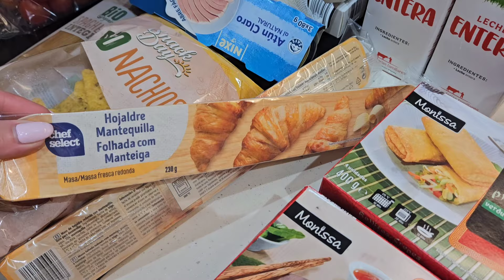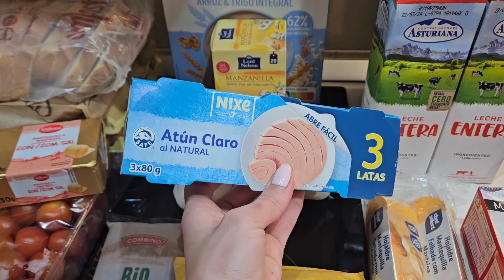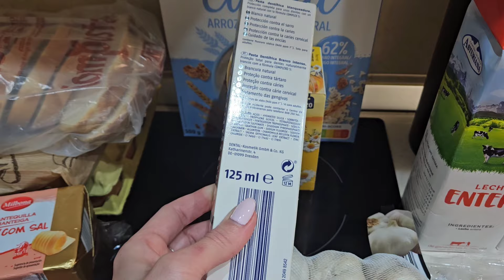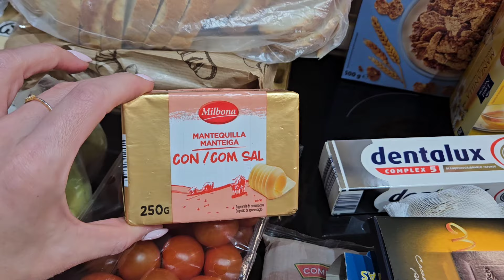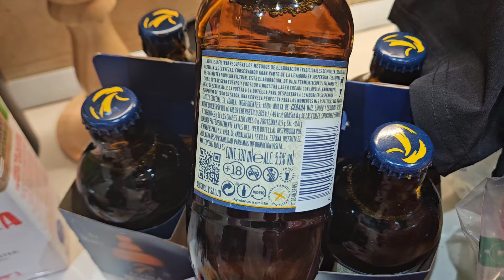Lidl COMPRA Favoritos Alimentación Gran AHORRO Productos GRATIS APP Lidl Recomendados Chollos Comida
Hoy os dejo éste video, con mi compra, espero que os guste mucho 👍👍😘